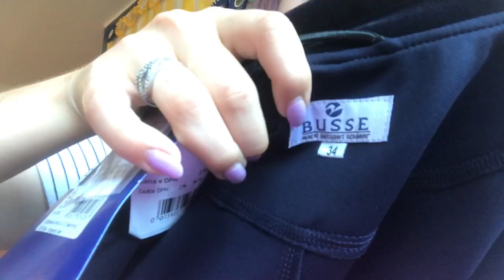VLOG #2 I Dance and Jump, Equiservis + HAUL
🎶Music: ROBIN SCHULZ & HUGEL - I BELIEVE I'M FINE, iMovie library-Playful